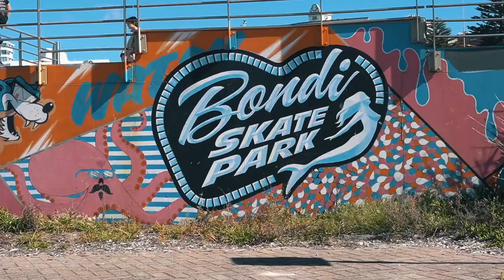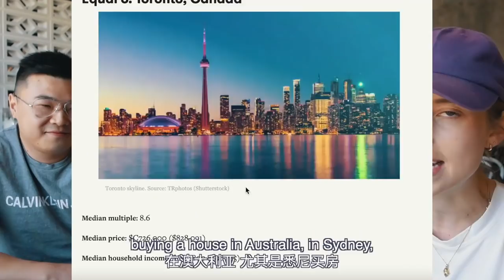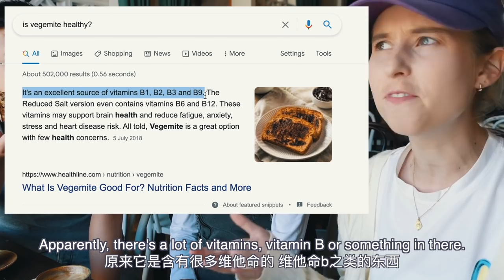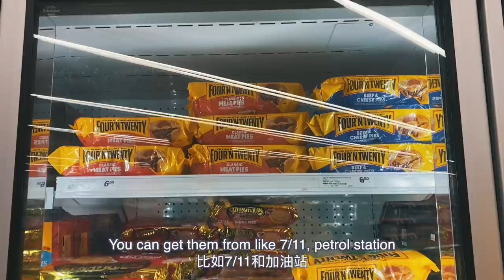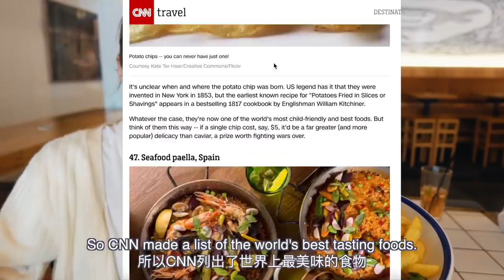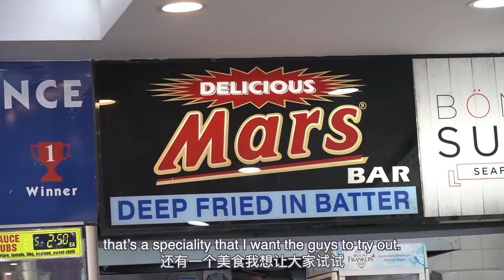How to eat like an AUSTRALIAN!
Today I'm joined by two of my friends to teach you HOW TO EAT LIKE AN AUSSIE!!

xxxx